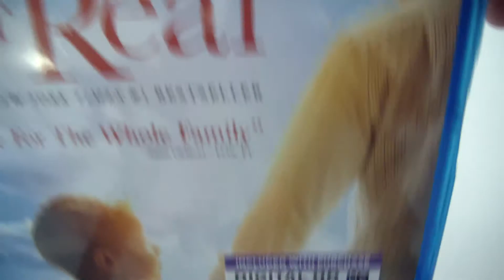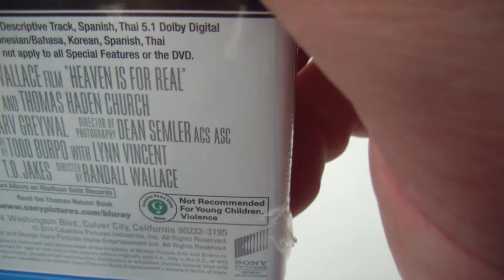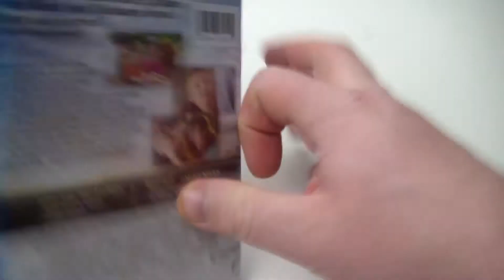Heaven Is For Real Blu-Ray Unboxing (Giveaway Ended)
Heaven Is For Real Blu-Ray/DVD/Digital HD Unboxing

Rated PG , Runtime 99 Minutes
Stars Greg Kinnear , Kelly Reilly , Thomas Haden Church , Connor Corum , Lane Styles , Margo Martindale , Jacob Vargas , Thanya Romero , Danso Gordon , Rob Moran , Nancy Sorel , Darcy Fehr , Vivian Winther , Pete Hudson , Ursula Clark

Heaven Is For Real Unboxing
Heaven Is For Real Blu-Ray Unboxing
Heaven Is For Real Bluray Unboxing